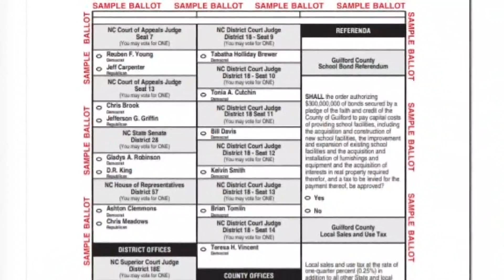Guilford Co. school bond on November ballot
Vote Smart is a group supporting the bond. They’re hoping to raise awareness before election day.